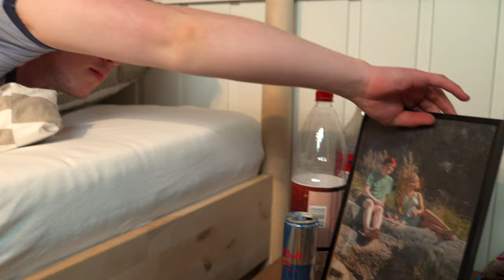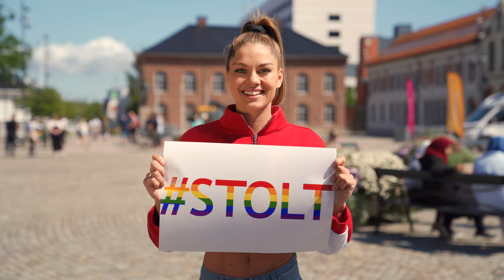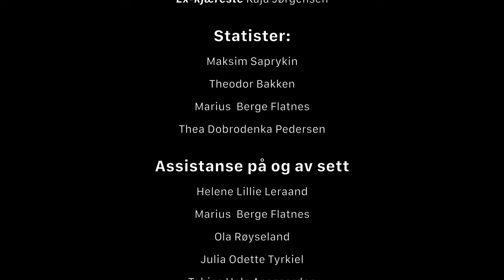STOLT - Tom Hugo & Regnbuefamilien (official PRIDE-song of SSD 2021)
STOLT handler om å tørre å være stolt av den du er / STOLT is about to dear to be proud of who you are.

Video filmed and edited by Peder Carlsen / Photoworld Media Carlsen for Hugoworld AS. Financially supported by Cultiva.

STOLT is written by Alexander Nyborg Olsson & Tom Hugo Hermansen.
Recorded at Cederberg Studios by Jaran Gustavson, mixed by Christer A. Cederberg. Band: Tom Hugo Hermansen, Tommy Jacksonville, Bjarne Severinsen, Markus Bastøe, Julie Falkevik, Auver Gaaren, Stein Roger Sordal, Alexandra Rotan and Fred Buljo. The compostition and lyric-work is supported by Tekstforfatterfondet, TONO, NOPA and CULTIVA.

Cast:

Main character: Ulrik Lynnebakken
Boyfriend: Tore Sander Husom Malja
Girlfriend:  Kaja Jørgensen

Extras:

Maksim Saprykin
Theodor Bakken
Marius  Berge Flatnes
Thea Dobrodenka Pedersen

Assistance on and off set:

Helene Lillie Leraand
Marius  Berge Flatnes
Ola Røyseland
Julia Odette Tyrkiel
Tobias Hole Aasgaarden

THANKS AND HAPPY PRIDE!